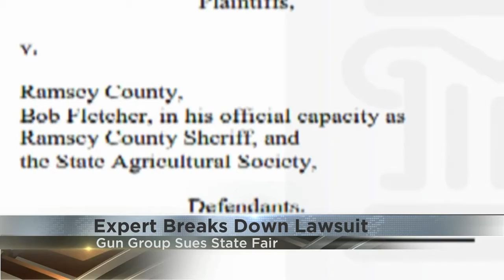A national expert in Constitutional Law is breaking down the second amendment for us today